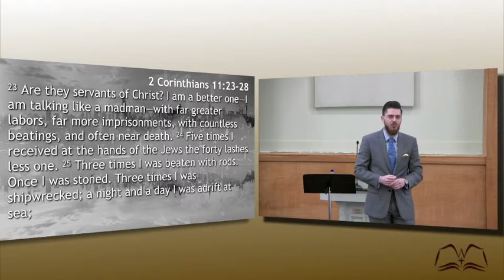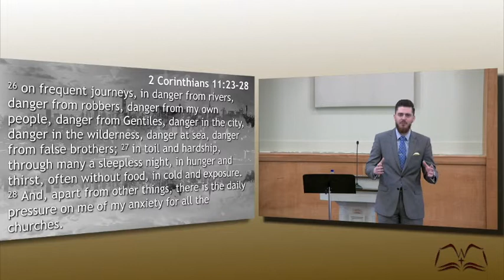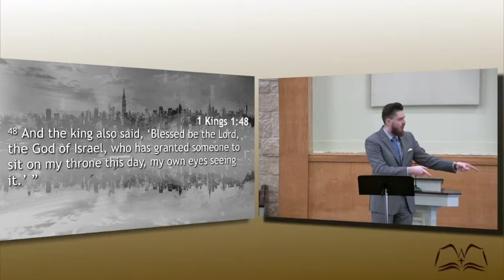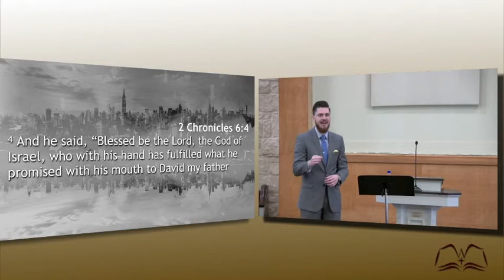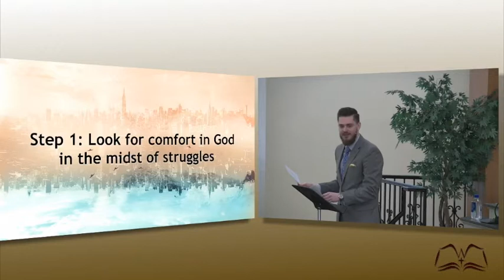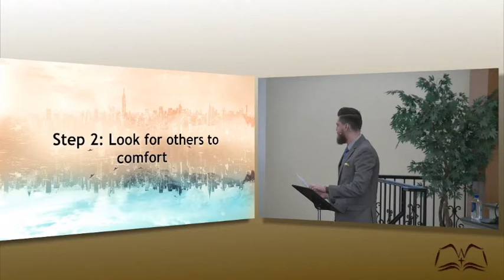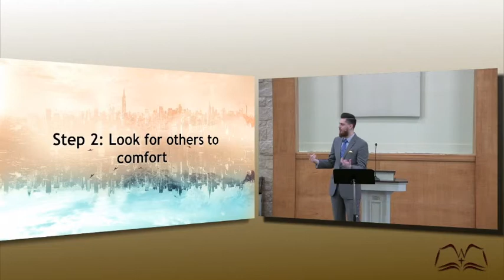Those Who Morn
The second part in the series in the beatitudes. It is in God's nature to comfort us in our struggles.